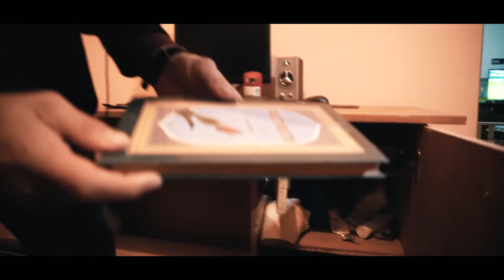Sigiri Mashxur Qilgan Bloger Xonadonida Miz! Nodir Vafo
Nodir AKA Kanali

ТЕЛЕГРАММ КАНАЛИМ

ТЕЛЕГРАММ КАНАЛИМ

Assalomu Aleykum!
Hurmatli Oybek Raimberdiyev kanalini ko'rib,kuzatib,kommentda o'z fikrini so'kinmasdan yozib qoldiradigan aziz ortolar!

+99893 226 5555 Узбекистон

Xardoimgidek sizlarni kayfiyatilarni ko'taradigan video qilishda davom etaman.
Ko'chada sarson BO'lgan bolalar xonadonida mexmonmiz,
Oybek Raimberdiyev XOnadonga Tashrif Ko'rsatuvi
Namangandagi bloger Oybek raimberdiyev Hozirda Xonadonga tashrif ko'rsaruvini Samarqand shahrida oldi

Nodir Vafo Kanali admini Nodir AKa bilan Suhbat Qildik!
Oybek Raimberdiyev Bilan Suhbat Qildik
Oybek Raimberdiyev Xorazm Shahrida Blogerlar xonadonida Mehmon bo'ldik
Xonadonga Tashrif Ko'rsatuvi mexmoni NodirVafo